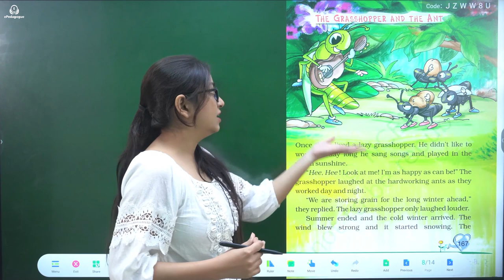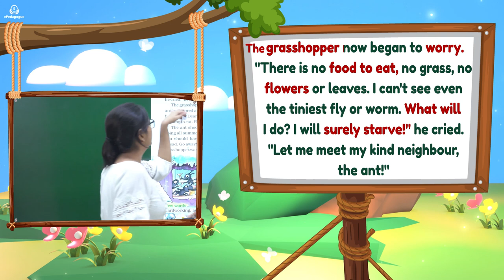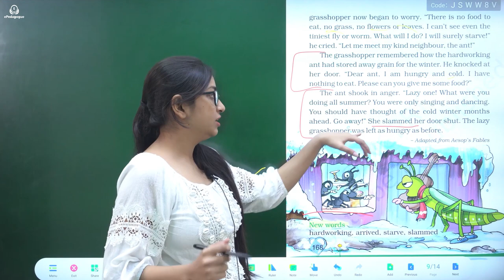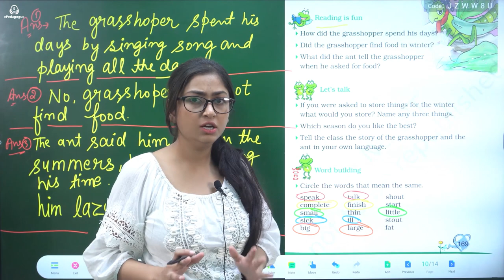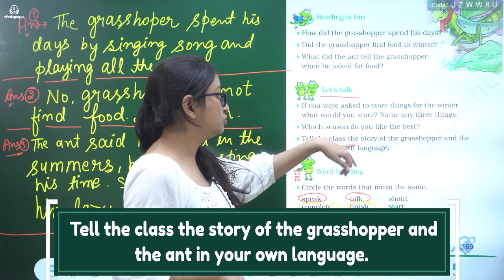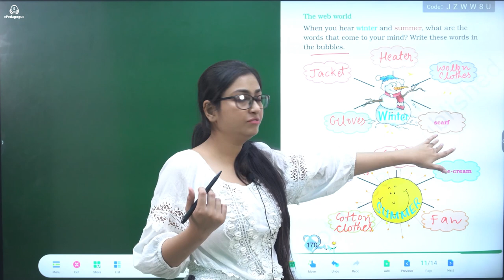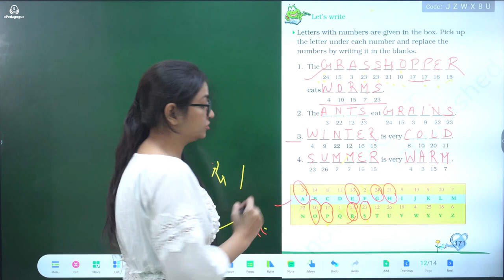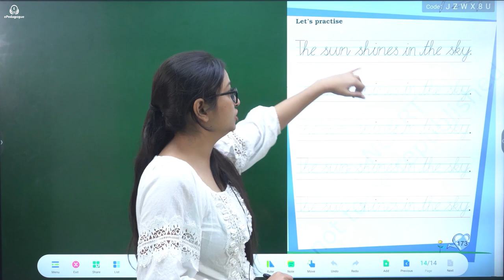The Grasshopper And The Ant English class-2 Chapter-10 || English Marigold || NCERT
Class: 2nd
Subject: English Marigold
Chapter 10: The Grasshopper And Ant
Topic Name: The Grasshopper And Ant (Poem) - Explanation
Topic covered in this video: The grasshopper and the ant class-2 Chapter-10 || English Marigold || NCERT

ePedagogue is an online education platform that helps give You NCERT/CBSE curriculum-based free full courses from Kindergarten to Class 12th so that you can perform well in any and all exams you give in your academic career.

➡️JOIN US:-